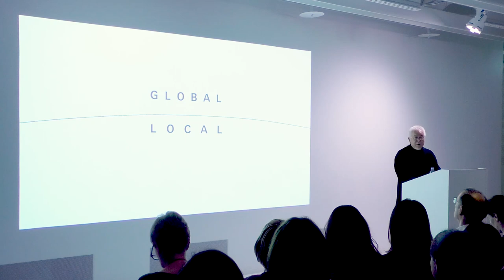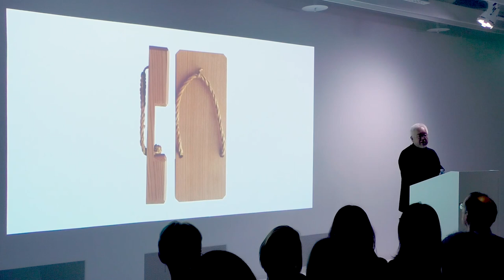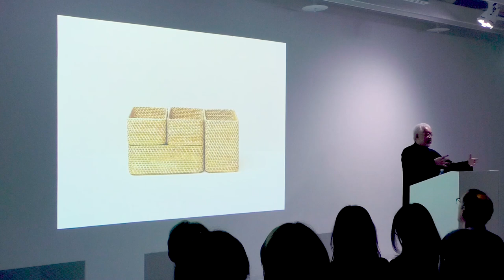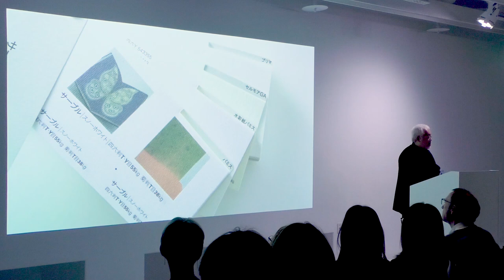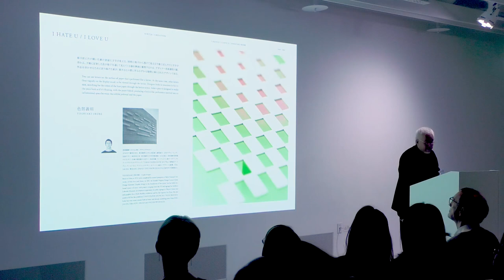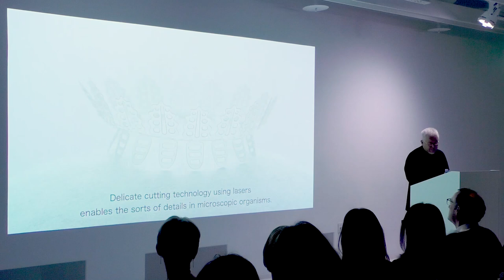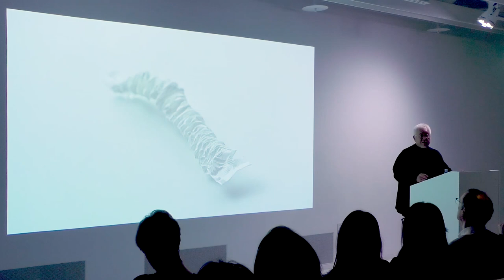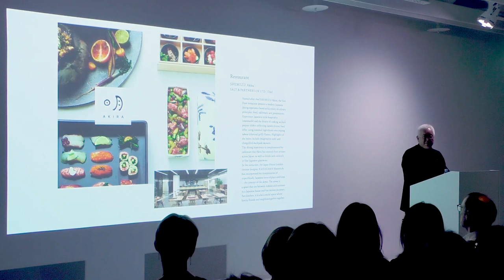Design Talk by HARA Kenya: SUBTLE - Delicate or Infinitesimal | Japan House London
Chief Creative Director for the global Japan House project and Art Director for the internationally popular Japanese lifestyle retailer MUJI, Hara Kenya is one of Japan’s leading design personalities. In this talk Hara discusses his philosophy of design by focusing on the theme of SUBTLE, an aesthetic concept which underpins his curation and art direction for Japan House London’s latest exhibition SUBTLE: Delicate or Infinitesimal, on show until 24 December 2018.